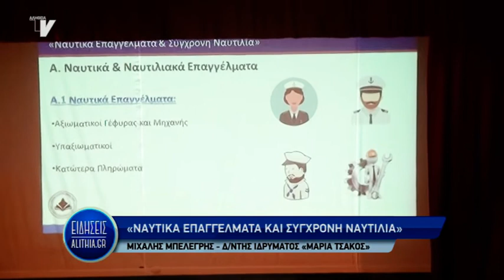Μιχάλης Μπελέγρης: «Ναυτικά επαγγέλματα και σύγχρονη ναυτιλία»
Η άμεση και ταχύτατη, καλή επαγγελματική αποκατάσταση που προσφέρουν στα νέα παιδιά τα ναυτικά λύκεια, αλλά και όλες οι άλλες εκπαιδευτικές διαδρομές που μπορεί να ακολουθήσει κανείς, ανάλογα με την ηλικία του και τον τομέα σπουδών που έχει φοιτήσει μέχρι στιγμής, για να σταδιοδρομήσει στα ναυτικά και ναυτιλιακά επαγγέλματα και γενικά στις ναυτιλιακές επιχειρήσεις, είναι το πιο ηχηρό συμπέρασμα που προκύπτει από τα στοιχεία που παρουσιάστηκαν στη βραδιά ενημέρωσης με θέμα ''Ναυτικά επαγγέλματα και σύγχρονη Ναυτιλία'', που πραγματοποίησε το Κοινωφελές Ίδρυμα Μαρία Τσάκος, στον παλιό κινηματογράφο Νενήτων.